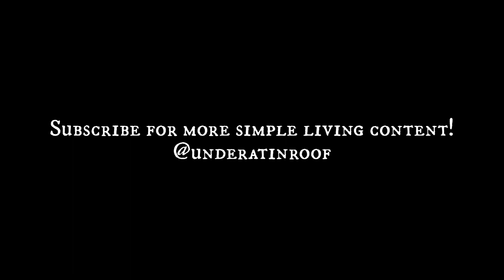How to Make Strawberry Rhubarb Pie from Scratch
Strawberry rhubarb pie is a culinary staple here in rural Iowa! A plant that grows well in cooler climates, rhubarb is a tart and sweet vegetable that pairs beautifully with fruit like strawberries, cherries, oranges, and apples. I make strawberry rhubarb pie for my family every May and June, and it's a beloved tradition that I enjoy sharing. We only get to eat this pie a couple of times each year before the rhubarb is done for the season!